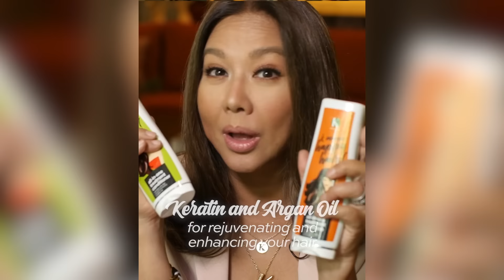Mommy Becks To The Rescue | RATED KORINA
Tinaguriang ina ng saklolo sa Pampanga, takbuhan ng mga babaeng napapariwara
Wala ayawan kung malasakit ang usapan
Dahil nandyan palagi si — MOMMY BECKS TO THE RESCUE

Saturdays 6:15pm
✅ a2z
✅ kapamilya channel
✅ kapamilya online live
✅ IWantTFC 7:00pm
✅ tv5 9:45pm